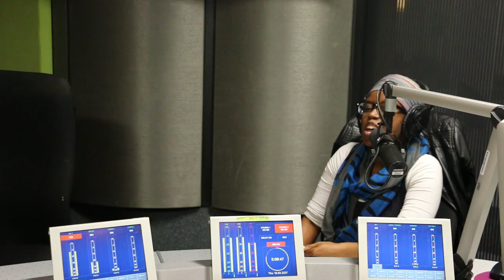We Go Behind The Scenes with the Mzansi Women’s Film Festival on TGE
We Go Behind The Scenes with Mzansi Women’s Film Festival Organizer Palesa Mazamisa and Filmmaker Beverley Palesa Ditsie on TheGreatEscape